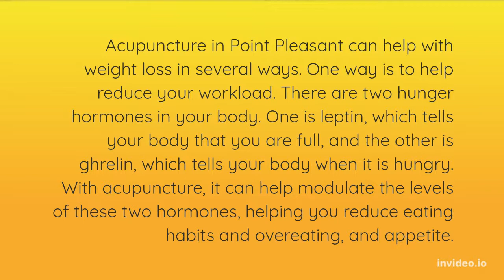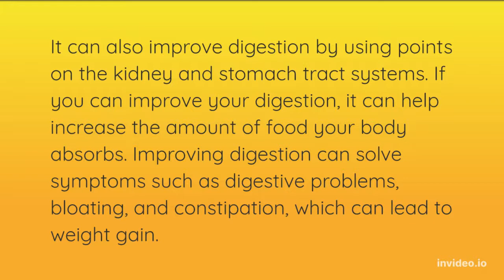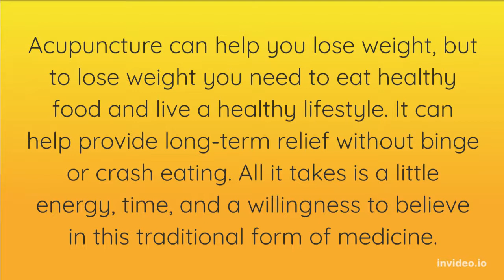Acupuncture and Weight Loss—How it can Help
A lot of people have turned to acupuncture as a weight loss method.  Acupuncture is an ancient Chinese practice and is an effective method of boosting weight loss when on a diet. Here’s how acupuncture can help your weight loss goals.

The reason why acupuncture is used for weight loss is that it can solve the energy distribution problem of the body that normally causes weight gain. Chinese medicine has it that what causes obesity is the disruption of energy flow of the body, which results in the malfunctioning of certain organs such as the kidneys, spleen, and digestive system. These disruptions of energy flow also affect a part of the brain called the hypothalamus, which controls the rate of hunger and thirst of the body.
More still, these disruptions of energy impact negatively on fat accumulation, water retention, and stress development, which is the main contributor to our extra pounds weight.

Acupuncture increases metabolism, and improves cholesterol levels and the functioning of the intestines. Also, it helps in improving moods and reduces stress by releasing specific neurotransmitters into the body. Most importantly, it helps suppress appetite, thereby keeping you full at all times.

Acupuncture appears to be quite effective at reducing body mass and aiding weight loss when used together with diet and exercise. However, before you start using acupuncture for weight loss, you’ll need to discuss with your acupuncturist about the real cause of your weight gain. Some people gain weight as a result of stress – here, the best weight loss method will be to help the individual relax more often. For others, habitual eating may be the reason for weight gain – here, treatment will be focused on problems related to cravings.

When your acupuncturist must have identified the problem, he/she will now be able to decide the appropriate combination of points to push the needles for about 2mm. This is done to break up the energy nodes that are causing disruption to the proper functioning of your body.

The most important points to be observed for acupuncture weight loss are:

Stomach – to prevent compulsive snacking
Mouth – for those who eat too much
Kidneys – for water retention treatment
Lungs – to treat addiction to certain foods
Spleen – to solve sugar-related problems

It’s advised that you follow 2 sessions every week for about 2 to 3 months. Researchers recommend that pairing acupuncture treatments with other healthy lifestyle choices like portion control, healthy foods, and regular physical activity, will lead to amazing results – Always remember that.

Good luck with your weight loss goals!